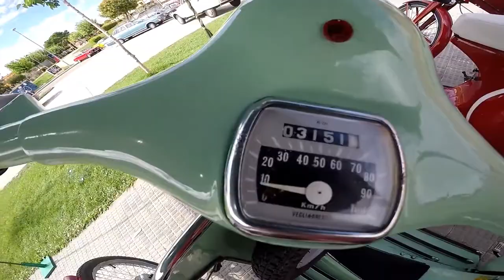Final De La Visita Del primer Encuentro Vehículos Clásicos Morales Del Vino - 6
Final De La Visita Del Primer Encuentro De Vehículos Clásicos En Morales Del Vino, Zamora.